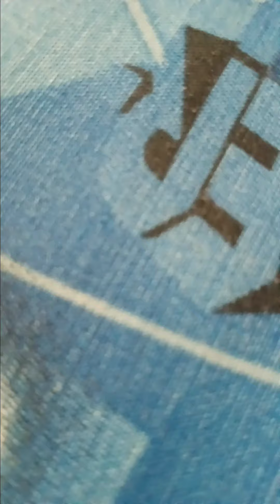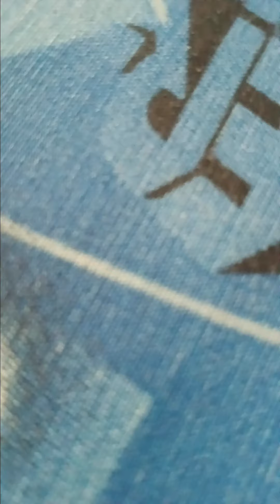Kayne West is better than Taylor Swift